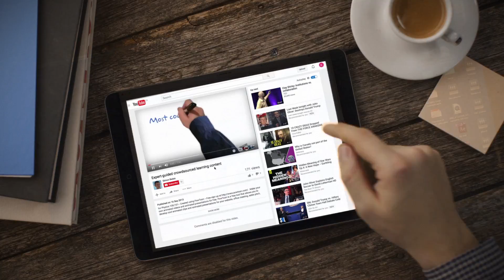Simon Bates, 2016 UBC Killam Teaching Prize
Simon Bates is a professor at the UBC Department of Physics and Astronomy, and Senior Advisor, Teaching and Learning, and Academic Director at the Centre for Teaching, Learning and Technology. He is a recipient of a 2016 Killam Teaching Award.